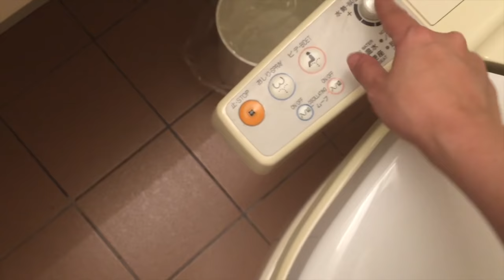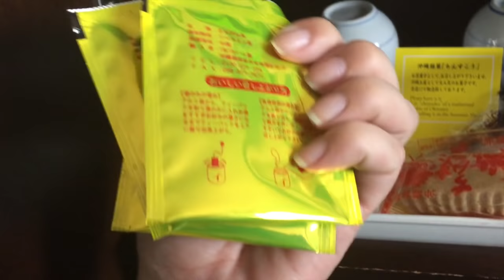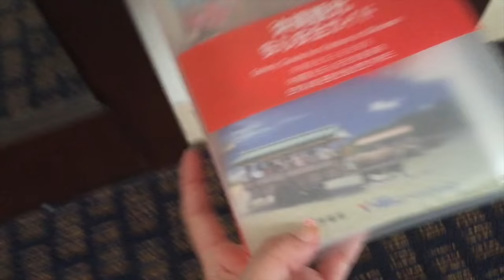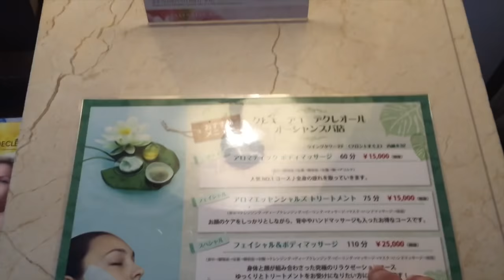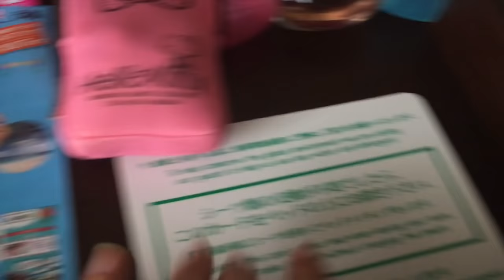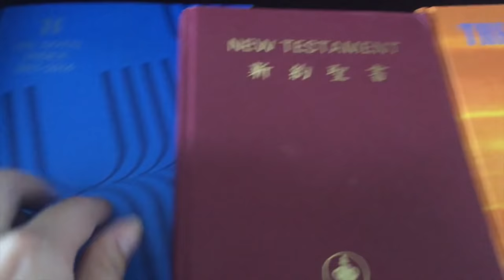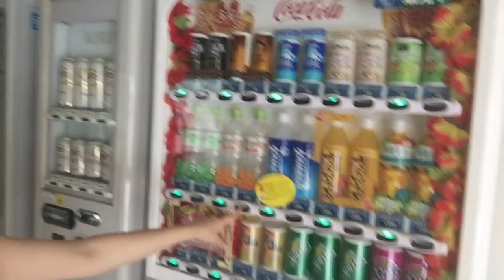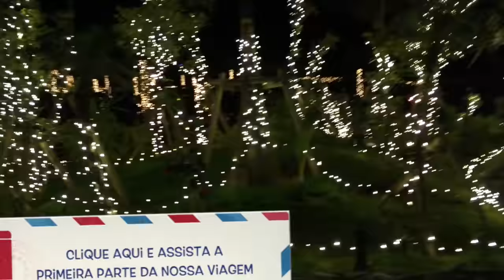Hotel kariyushi, Tour pelo quarto , Okinawa Travel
Mais um video da nossa viagem para Okinawa :)

♡Mais informações♡ ⇣⇣⇣⇣⇣⇣⇣⇣